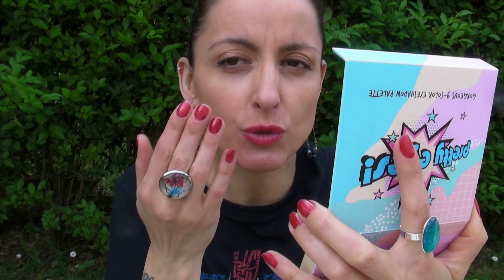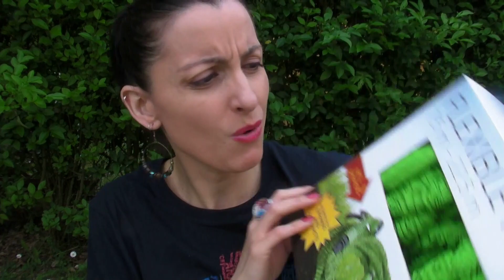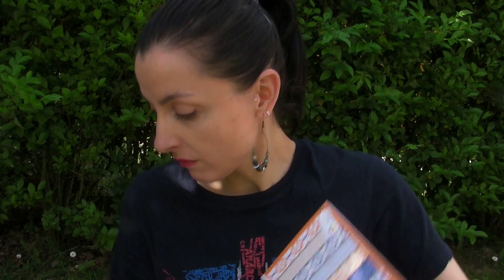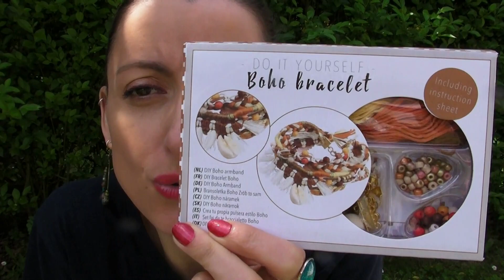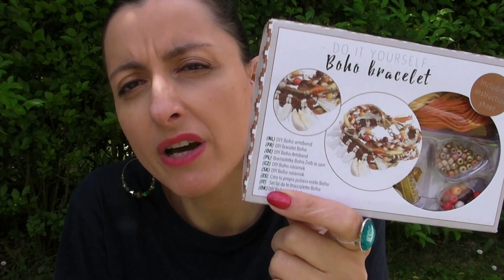HAUL ACTION😜...Addict Émie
Hello les amis , on se retrouve pour un haul Action🌞

💎Ma boutique de bijoux Aura Creations